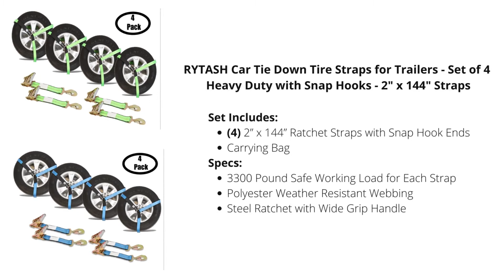RYTASH Car Tie Down Tire Straps for Trailers - Ratchet Straps - Snap Hooks - 2" x 144" Straps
✔️HEAVY DUTY! Our lasso flat tire tie-downs are reliable, secure, and safety compliant. This bundle includes a set of 4 professional-grade ratchet straps. RYTASH straps are compatible with all of your automotive hauling needs. The webbing material is UV coated and weather resistant which keeps the straps tough for years. The straps are 2-inch x 144 inches with D rings! Every ratchet has a snap hook to tightly secure your cargo.
✔️HIGHLY COMPATIBLE! Our straps can be used as lasso style over the tire, through the rim, OR as flat tie-down straps. Reference our photos for the range of functionality this product provides. From cars, trucks, tractors, SUVs, and ATVs our straps have you covered! Keeps your vehicle in place. Haul your valuables with ease. Our tie-downs are proven to be reliable for professional hauling. The construction and design ensure safety & strength. Purchase our straps for guaranteed versatility!
✔️NO DAMAGE TO YOUR VEHICLE! The tie-downs are crafted using soft, sturdy, non-abrasive material to protect your vehicle and wheels! Purchase our top quality straps to ensure the best protection. Any experienced auto hauler knows to trust our lasso tie-downs. Easily store your set of four straps with a free carrying bag included with purchase.
✔️APPROVED SAFE! When hauling it's important to have inspected equipment. Our lasso tie-downs and snap hooks meet all safety regulations and undergo rigorous testing. A safe working load of 3330 lbs with an amazing break strength tested of 10,000 lbs! Compliant with DOT regulations in case of inspection! You cannot go wrong with our deal.
✔️U.S.A. Based Company - We take great pride in the quality of our products. We are a USA based company. Order with confidence because once our straps and ratchets are folded, there is no budging. Your cargo will be tightly secured for your journey! Trust our company to provide reliable straps! HAPPY HAULING!